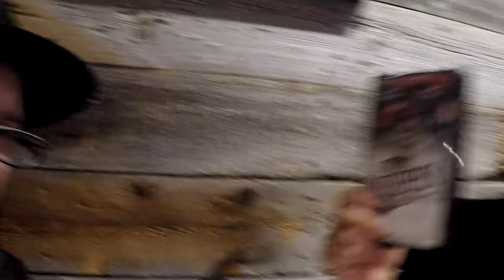The Strange Things You Find At A Comic-Con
Take a look at our haul and in the trenches footage from this years 2024 Winnipeg Comic-Con! We got Horror VHS, DVD, Comics, saw Optimus Prime and Andre the Giant but missed Elijah Wood! We scored Wolfen, The Howling, Kingdom Of The Spiders, Shivers and More on VHS, Fright Night on DVD and some CREEPY Comics